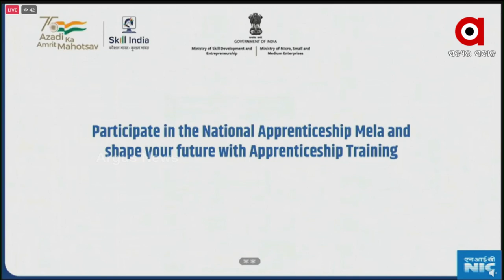National Apprenticeship Mela 2022 launched, organized at more than 700 locations across the country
National Apprenticeship Mela-2022 launched across the country in more than over 700 locations today. Skill India, in association with the Directorate General of Training, is organizing the day-long Apprenticeship Mela across the country.